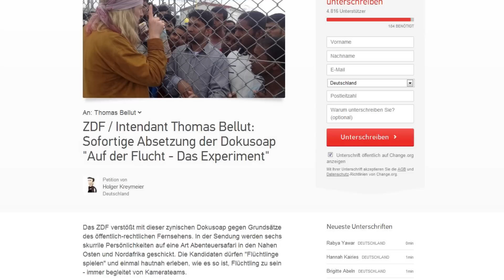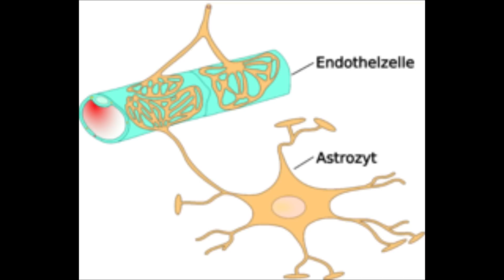Mord - Live auf Facebook! - Wann wirst du sterben? - ZDF geht zu weit!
Themen dieser Ausgabe:

PETITION gegen ZDF-Show!
Mehr Infos!

Ehemann tötet seine Frau und postet Fotos auf Facebook!

Neuer Laser berechnet dein Sterbedatum!

Ich freue mich sehr darüber, wenn ihr meiner Show einen Daumen rauf gebt und mir helft auf YouTube noch so lange ich nur kann weiterzumachen!

Anmerkung der Redaktion. also von mir.